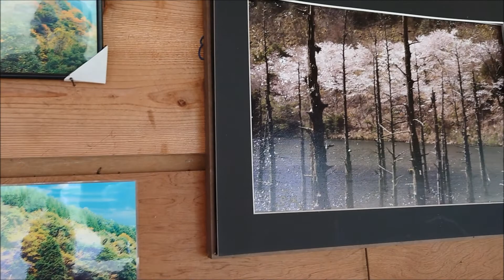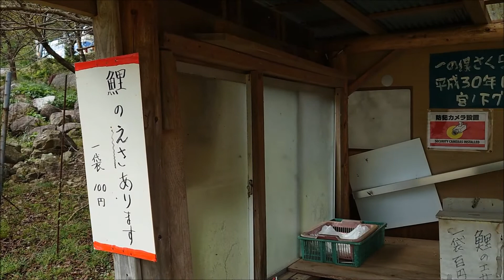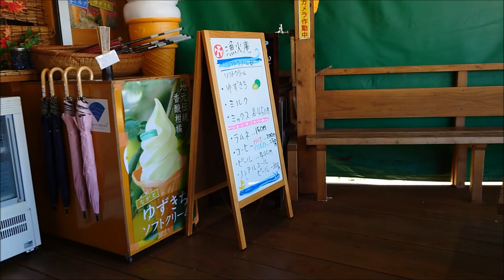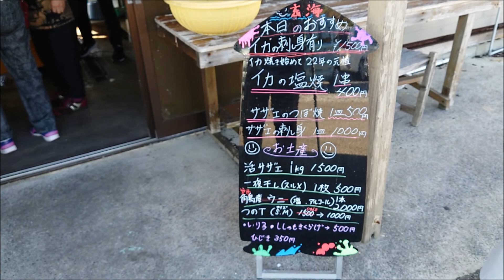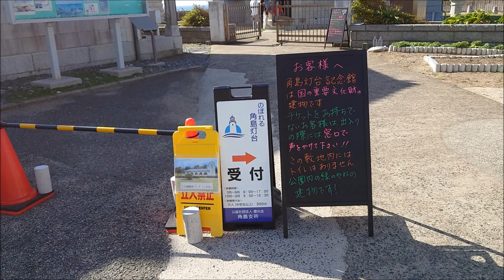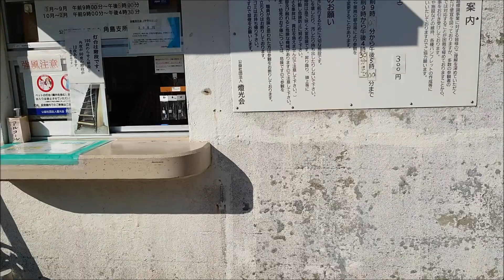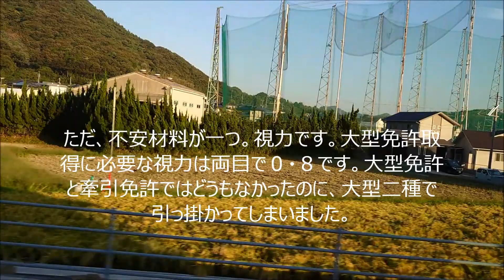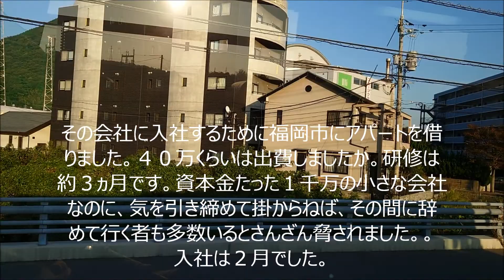２０２２年１０月１５日絶景バスツアー